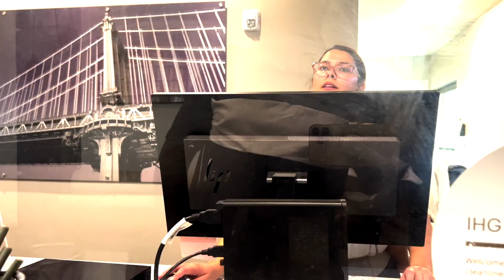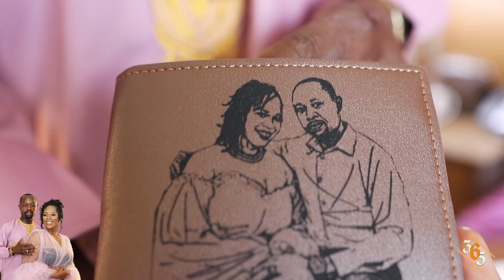Missy and Williams Pre Wedding Highlight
Missy Ray, tied the knot with her Cameroonian American lover Williams at a posh hotel in Cedar Park, Tx. Before the traditional wedding, 365media was there as the bride, groom, and the wedding party get ready. Here is the behind the scene at the hotel.